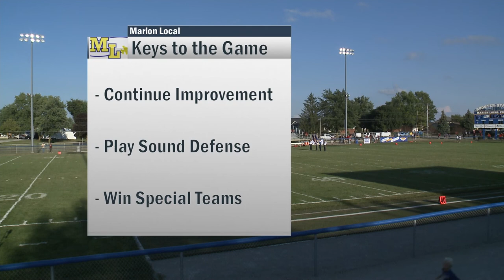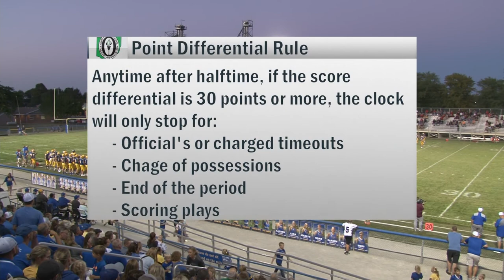McComb vs Marion Local Football 8-26-2022